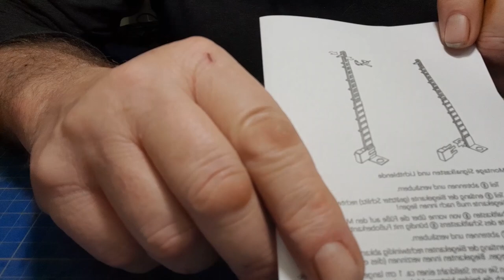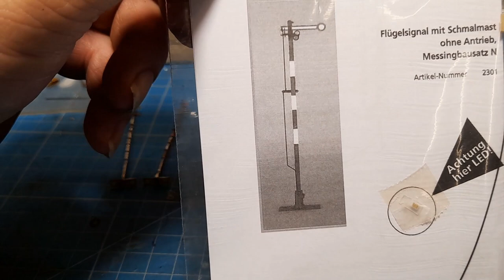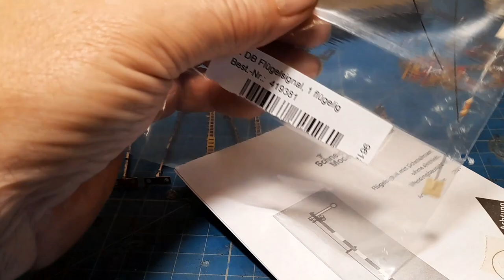Bausatz Schneider Flügelsignale oder der Griff ins Klo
Hallo Freunde der kleinen Spur, heute zeige ich euch den Bausatz der Schneider Flügelsignale und was daraus geworden ist.
Ich wünsche viel Spaß beim schauen.